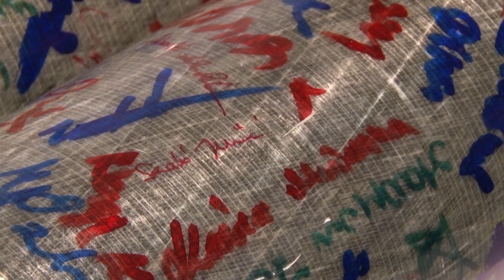Véradás és megállapodások